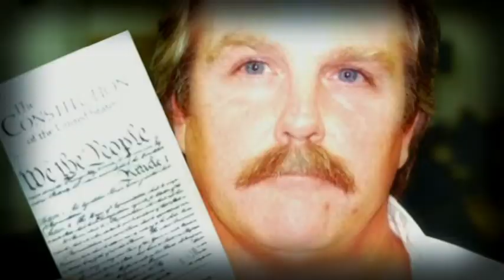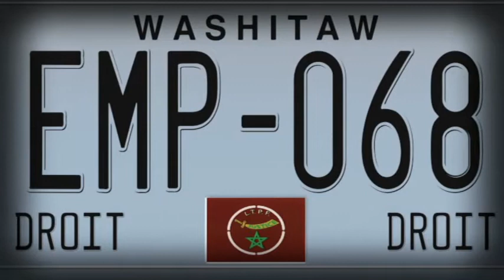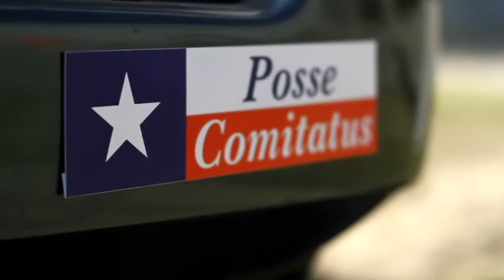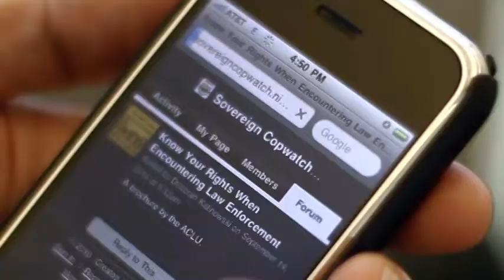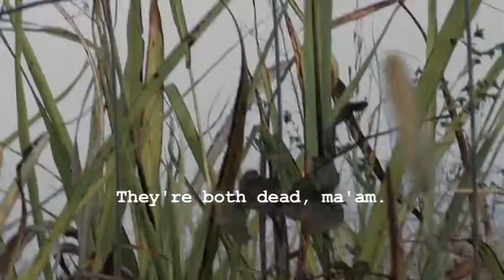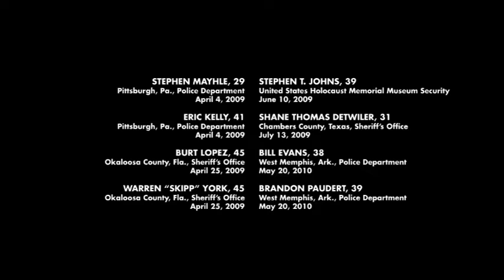SPLC Sovereign Citizens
Southern Poverty Law Center video on Sovereign Citizens from SPLC's "Understanding the Threat" series for law enforcement.